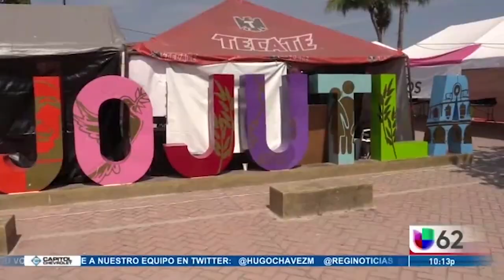MARIANA DEMO NOV 2018